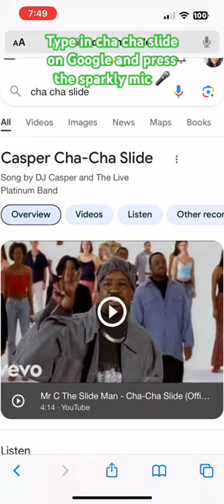Interactive google .. cha cha slide press the sparkly mic 🎤